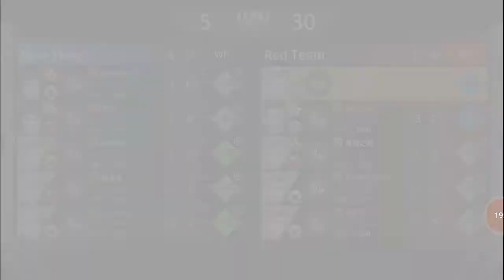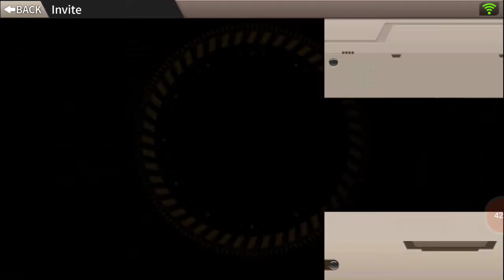Fatal Raid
So yeah me and my friend were playing together we were talking throughout this entire video but apparently it didn't record us talking so hope you guys enjoyed the video leave a like if you enjoyed hit the Subscribe button and if you want to see more hit the little bell for more. Man that sucks